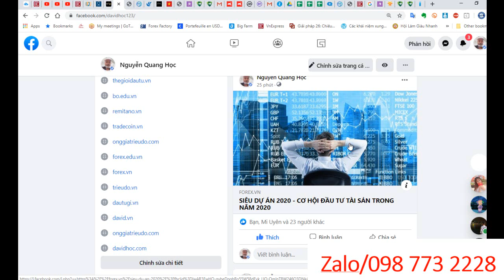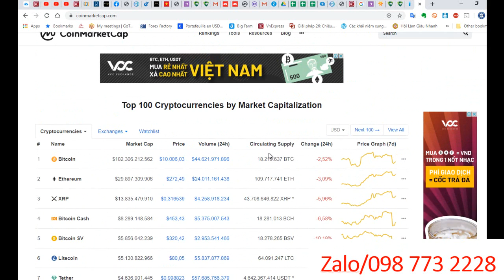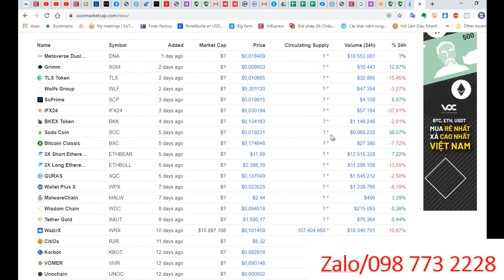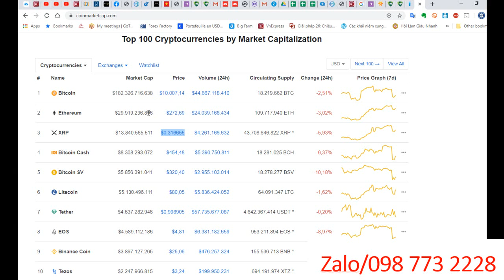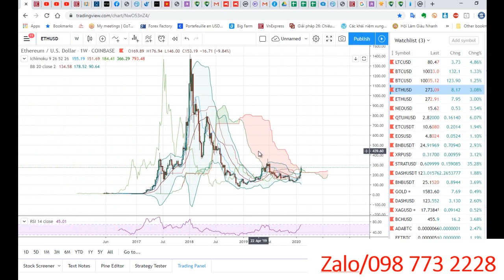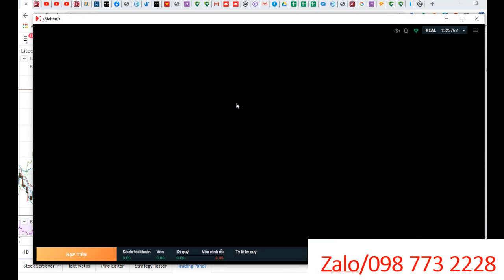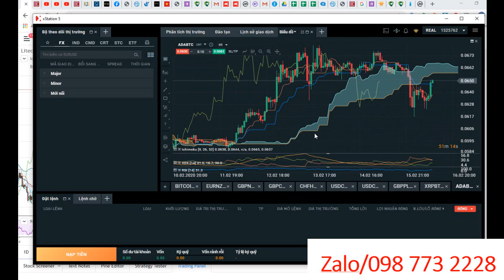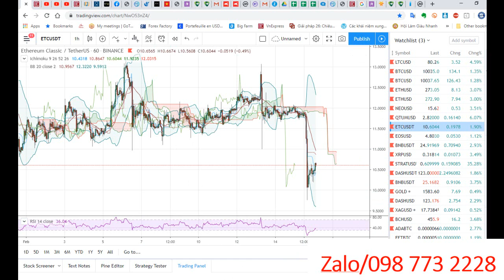Phân tích ETH BTC LTC XRP NEO STRAT QTUM BNB tổng quan thị trường BTC đầu tư gì cùng David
Khi tất cả các tập đoàn lớn muốn trở thành công ty công nghệ - việc chúng ta quan sát và nhìn thấy tính tất yếu của công nghệ áp vào cuộc sống ?
Những cơ hội được trao - và những ê kíp được lựa chọn zo zo